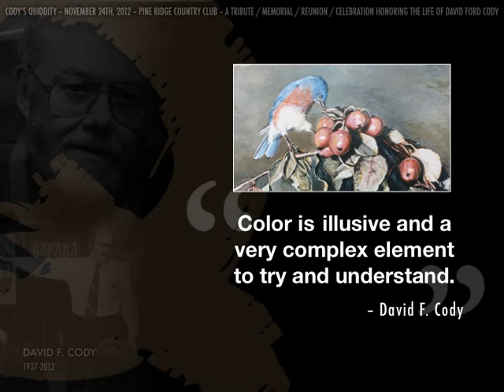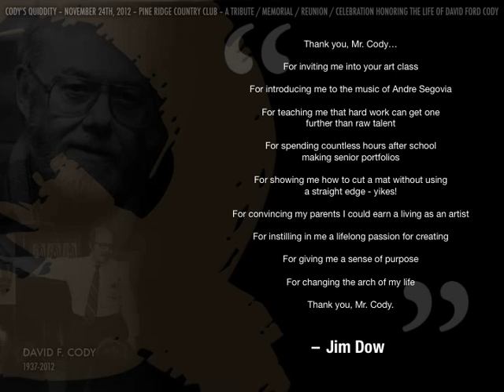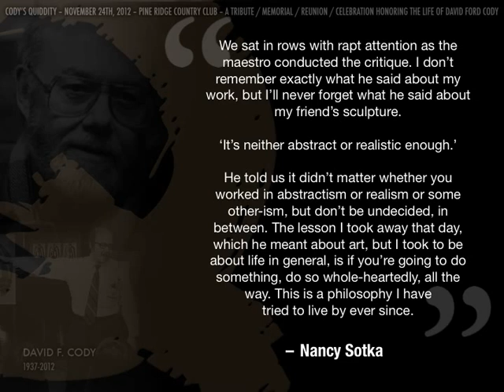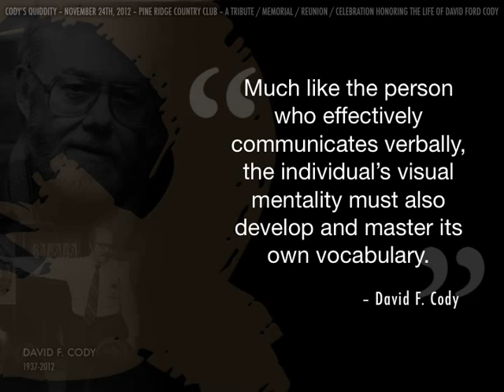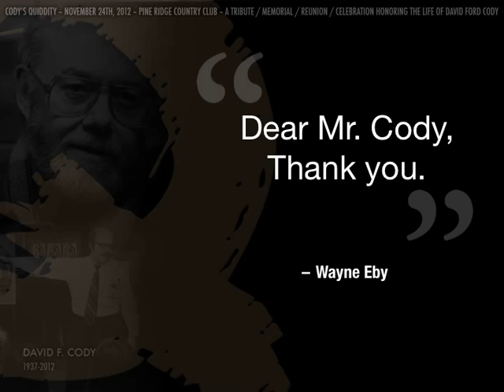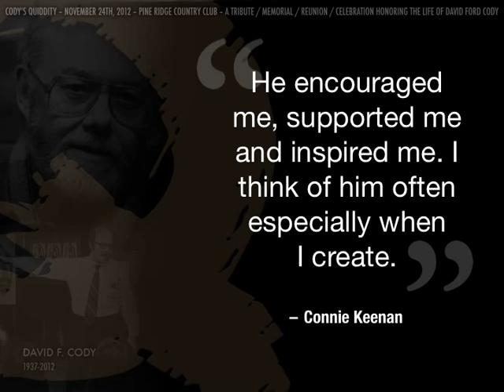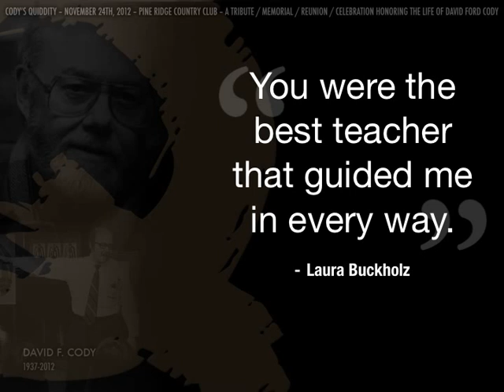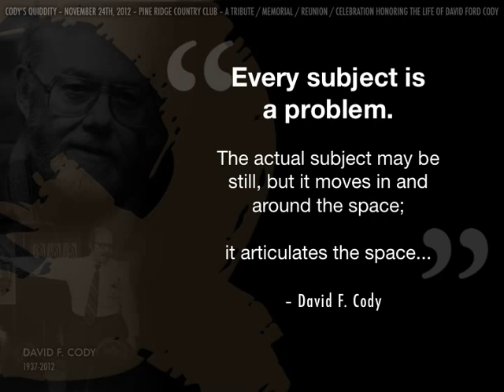Cody's Quiddity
Saturday, November 24, 2012
Pine Ridge Country Club, Wickliffe, Ohio

DAVID FORD CODY
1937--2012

Quiddity: the essence of, the whatness, the inherent nature.
A powerful word that served as the name of Cody's North High Art Show. Now Quiddity fittingly becomes our opportunity to pay homage to one of the great ones. Our beloved art teacher, David Ford Cody, was a remarkable human being. He touched many lives, shaped futures, removed our blinders, inspired us and prepared us for the world. He passionately shared his love of knowledge, music, history and art and filled us with awe and purpose. Now is our time to celebrate his life at Cody's Quiddity.

This event celebrated Cody's life with North Art students whose lives he touched in innumerable ways. His influence, mentoring and guidance have shaped many of our lives and now is our time to collectively express our gratitude.

Thank you to those that helped us pay tribute to David F. Cody through this North High Art Class reunion to honor his memory and pay homage to the very essence of this stellar man. Please help pass the word to any and all North Art alums.